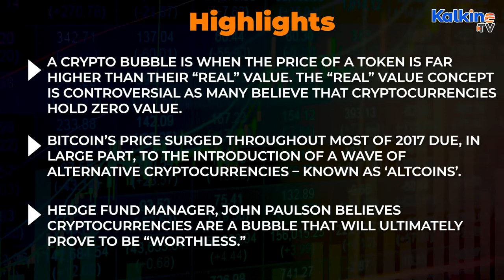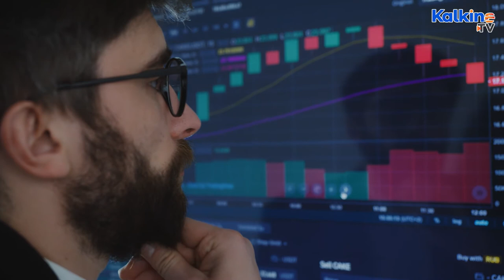What is a crypto Bubble, and What Does it Mean?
A crypto bubble is when the price of a token is far higher than their “real” value. The “real” value concept is controversial as many believe that cryptocurrencies hold zero value. Bitcoin’s price surged throughout most of 2017 due, in large part, to the introduction of a wave of alternative cryptocurrencies – known as ‘altcoins’. Hedge Fund Manager, John Paulson believes cryptocurrencies are a bubble that will ultimately prove to be “worthless.” Watch this video for more info on this space by Kalkine TV.